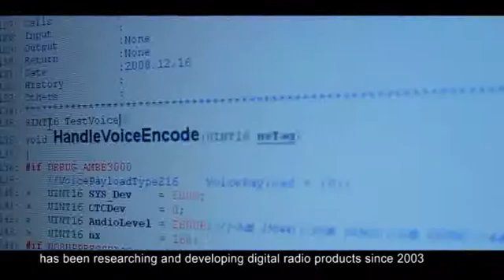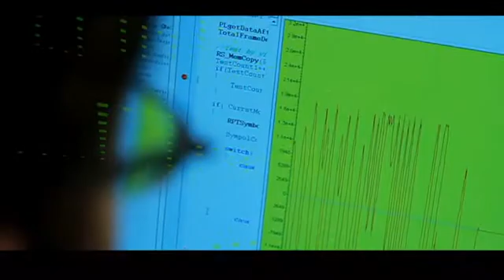Hytera Digital Portfolio Overview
Hytera, complying with ETSI DMR open standard, brings you versatile DMR series products, including portable radio, mobile radio, repeater, multi-site IP connection, simulcast system and trunking system. HTo achieve more with Hytera, digital value is right here for you.
Hytera introduces DMR Trunking Pro System, the most complete DMR Trunking Terminal portfolio that contains:
The world's smallest full power DMR Trunking portable terminal, X1e/X1p.
The world's first full duplex DMR Trunking mobile radio, MD78X.
Hytera, complying with ETSI TETRA open standard, brings you versatile TETRA series products, including portable radio (Hytera PT580H), mobile radio (Hytera MT680), data modem (Hytera WDS), base station and various solutions (Hytera ACCESSNET -T IP and ACCESSNET -T Campus IP system). Hytera responds to your demands for mission critical with the most valuable solution of leading digital technologies, innovative user-oriented prduct design and complete product portfolio.